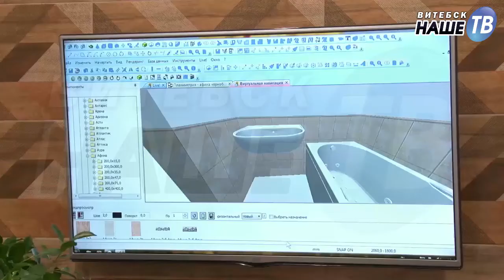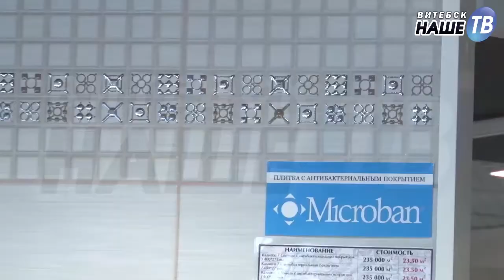Новости партнеров от 18.08.2016г.